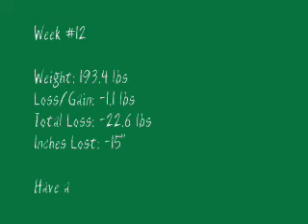Weigh In - Week #12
new weight loss, MUPP, podfitness and BL